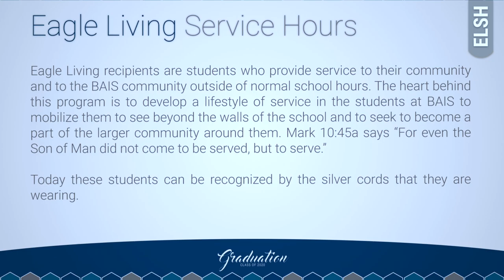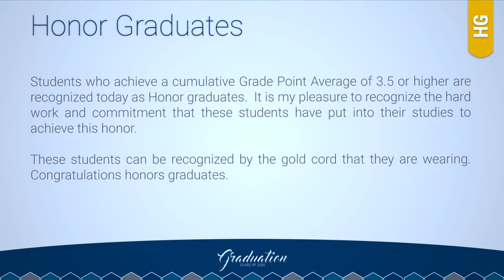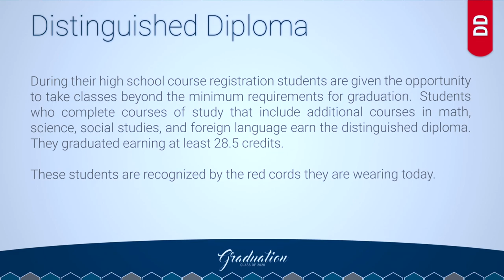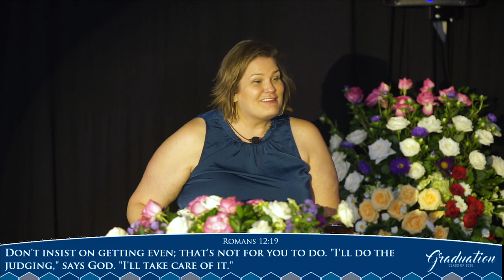Graduation - Class of 2020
Congratulations graduating class of 2020!  Not the traditional graduation but this would be something that'll be talked about for many years to come.

Blessings on our 16 graduates from all of those who had loved and poured into them from around the world.  We love you and and look forward to how He is going to use to be His light around the world.